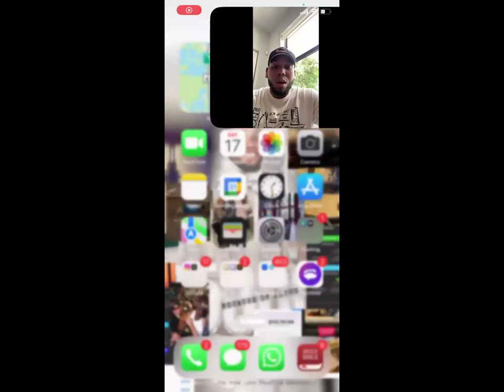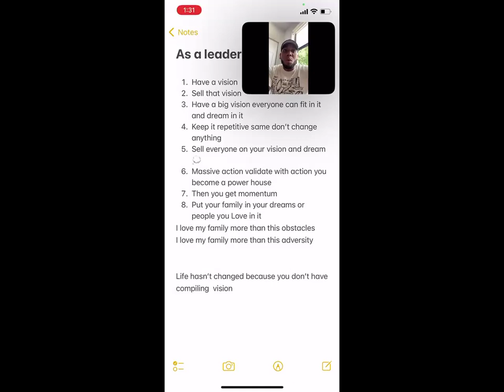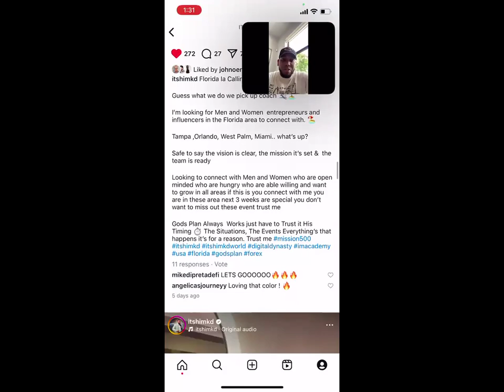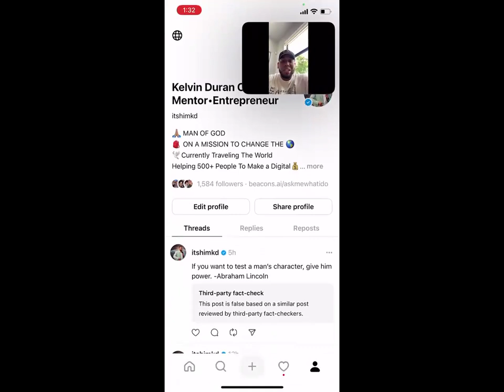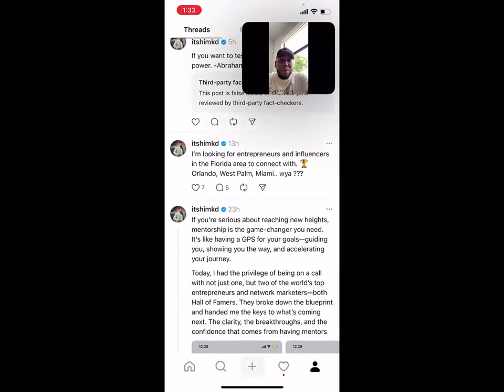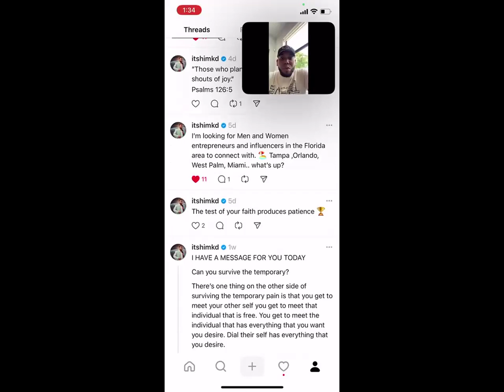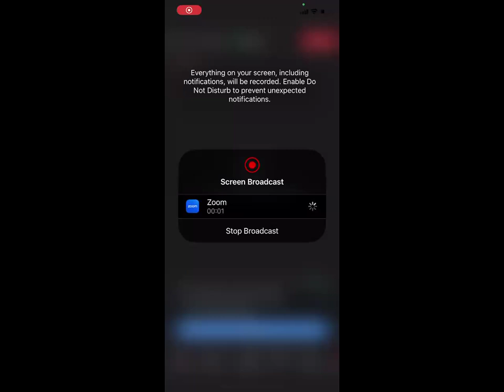IBO HUB: AS A LEADER WHAT YOU NEED POSTING ON THREADS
WHAT YOU NEED AS LEADER TO GROW YOUR BUSINESS ALSO A BLUEPRINT THAT CHANGE THE GAME FOR ME THREADS ITS THE NEXT WAVE

follow the blueprint THIS BLUEPRINT HAS ALLOWED ME TO POP RANK AFTER RANKS CREATE MOMENTUM FOR THE WHOLE ORGANIZATION

Thanks

Need One On One or Interested in Starting your Journey Just Message me"YOUTUBE' On Instagram

Or DM me 'MENTORSHIP' on IG @itshimkd  for more 1-on-1 Help

 @itshimkd, tiktok its @dropthesuacek

Want Access to My Day To Day activity Here You Go

E- BOOK

CHANNEL